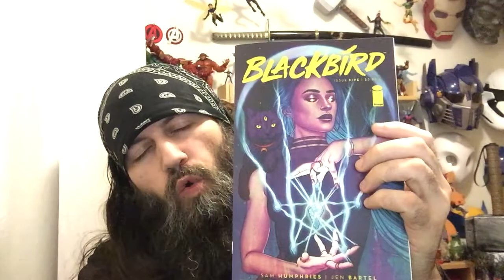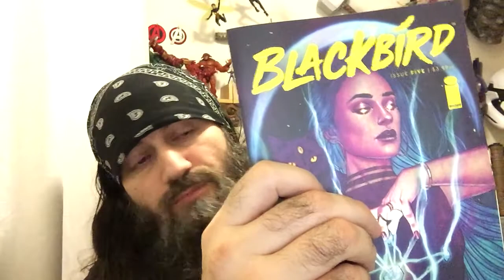Blackbird #5 | COMIC BOOK UNIVERSITY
comic_book_university